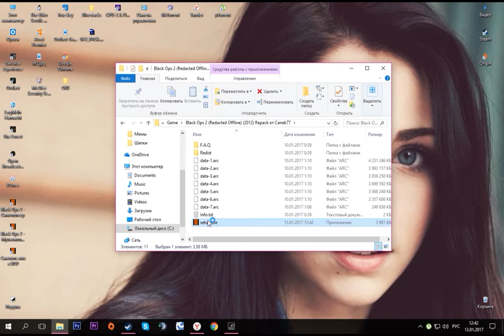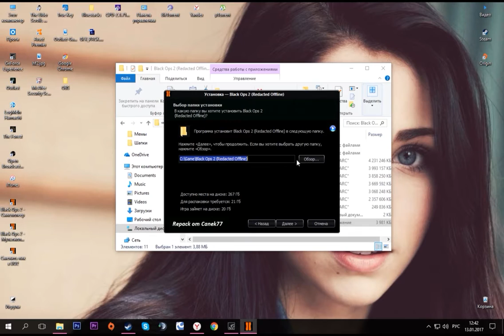Где скачать Call Of Duty Black Ops 2?